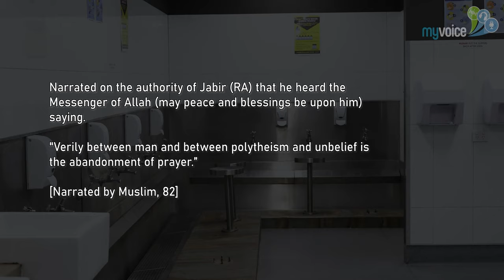Muslim Short Film | CART BEFORE THE HORSE | Islamic Short Film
A short film about putting what’s priority into perspective. Fasting is a great priority in the Holy month of Ramadan. But what is fasting without prayer? If prayer is like the head on a body, what is a body without a head?

Written, Directed & Sound Mix
- Samir Malik

DOP & Editor
- Sarker Aqib Quashem

Production
- MyVoice Media

Cast
- Anwar Al-Ahwazi: The Sheikh
- Bilal Ali: Ahmed

✦✦ RECOMMENDED VIDEOS ✦✦

🔹The Lives of The Four Imams of Islam | Belal Assaad Lecture 4 Imams (Bilal Assad) | Abu Hanifa P1

🔹 Young Boys Dream To Be A Hafiz of Quran | How To Memorise The Holy Quran | MyVoice Media

As-salamu alaykum,
We are living in hard times so we hope you find some comfort and ease in our videos.
If you have anything you want to discuss or make a video about, then message MyVoice Media at . We will keep you updated on new weekly reminders.
Inshallah we will spread Islam together.
Jazakumullahu khairan!